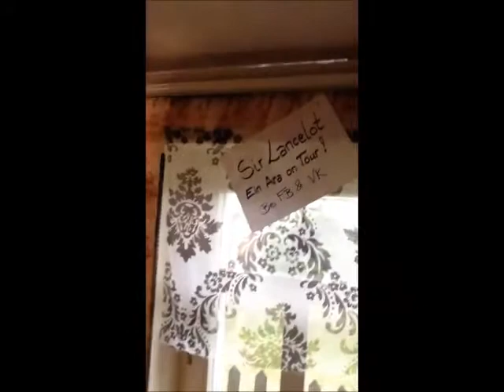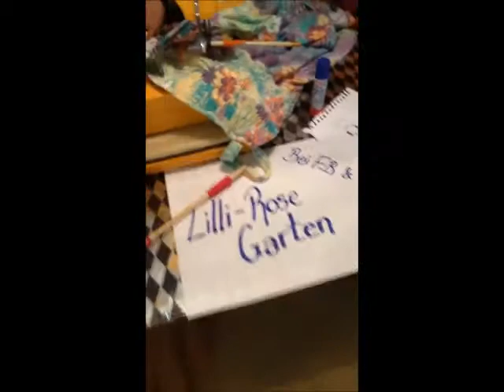Happy Birthday Kine VORSICHT ! SCHLEICHWERBUNG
Gerhard Cartoon, Sonja und ihr Ara Sir Lancelot, sowie die kleine Lilli-Rose Garten halten ein Ständchen für Kine.

Kine wurde durch ihre Facebook-Seite "Kine macht Kinofilm" bekannt.
WIR wünschen Kine zu ihrem Geburtstag einen wunderschönen Tag.
Mach weiter so und bleib Dir treu, sonst werden Steine rasiert und Omas gekitzelt